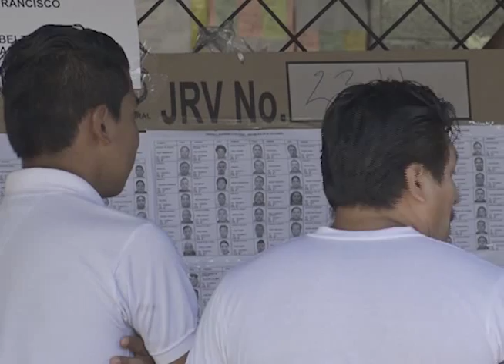CARLOS CALLEJA Y HUGO MARTÍNEZ DENUNCIADOS EN EL TSE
Al menos dos candidatos a la presidencia fueron demandados en el Tribunal Supremo Electoral, de este y otros temas habló el presidente del organismo colegiado de cara a 2019.